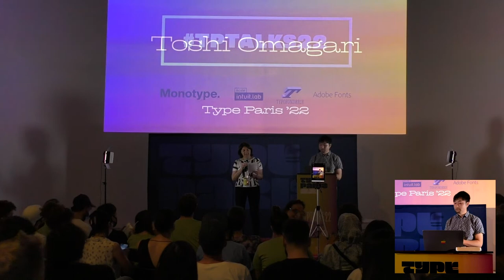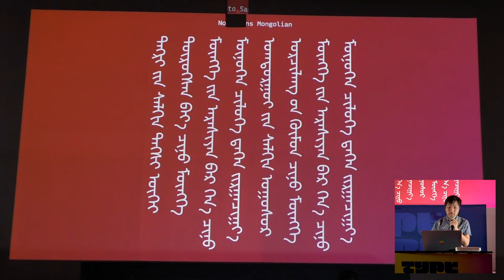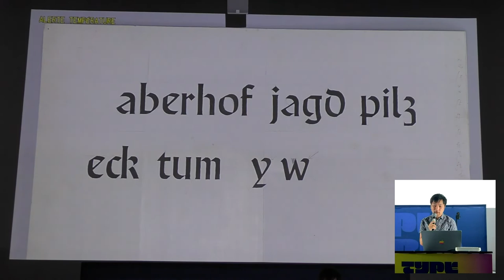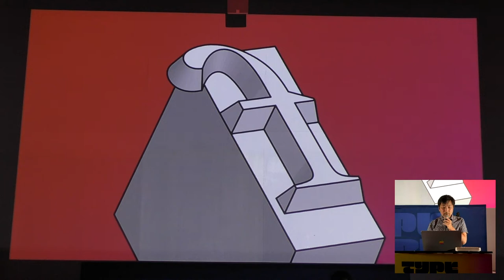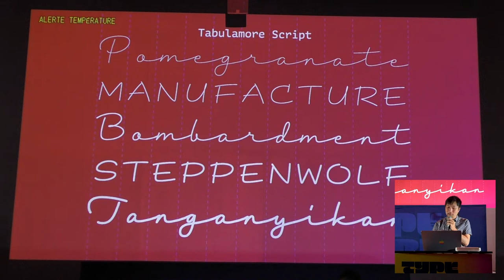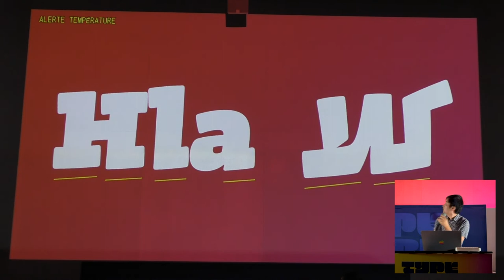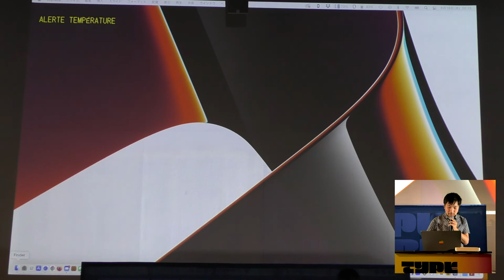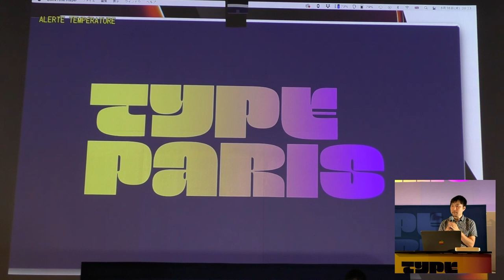tptalks20: Toshi Omagari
Toshi is an independent typeface designer in London who runs his own studio. Inspired by the old game fonts, Toshi has started Tabular Type Foundry that releases monospaced typefaces only. He also runs Omega Type Foundry for non-monospaced fonts. Writing systems of his interest and specialty are not only limited to Latin but others, including Cyrillic, Greek, Arabic, Tibetan, and Mongolian. At Monotype he has released a number of revivals of forgotten classics such as Metro Nova, The Berthold Wolpe Collection, and Neue Plak, while also working on custom typefaces for clients such as H&M and Sir Quentin Blake.

Each Thursday
: two speakers + one facilitator

Our free talks open to the public will include two speakers: graphic designer as well as the weekly typeparis22 international guest critic. The venue is limited to 120 people, after this limit, you will be added to the waiting list, and your entry will not be fully guaranteed. Our Talks will be given in English, no livestream, but available videos at a later date. Being present on the spot is the best way to miss nothing. Meanwhile, as the tptalks22 are organized in Paris, France, most of attendees will be Parisians. Le Français sera largement employé par les participants lors de l’inscription et des échanges nombreux durant la soirée.

Twitter
Instagram